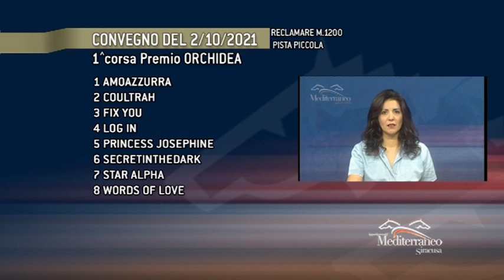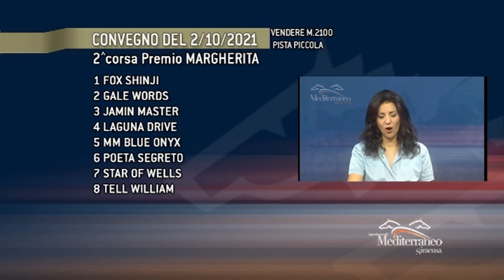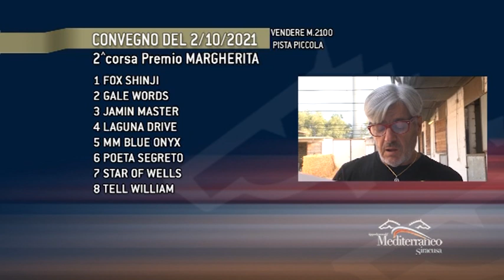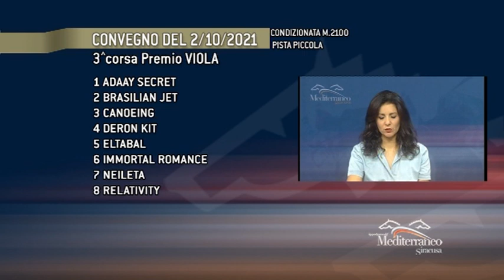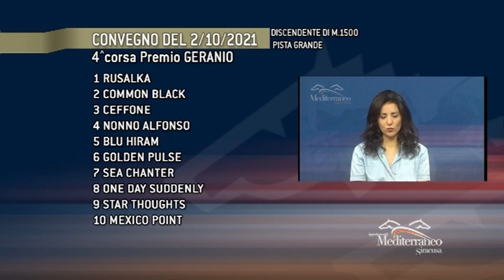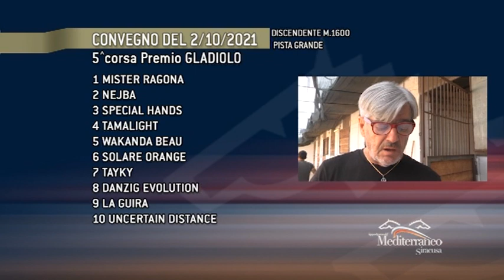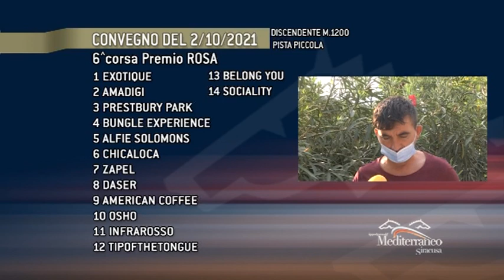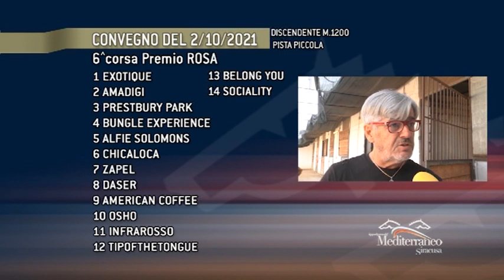Pronostici delle corse di Galoppo del 2 Ottobre 2021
Programma TV Cavalli & Dintorni che va in onda su Telestar canale 217 ai seguenti orari: 14:30 - 17:00 - 19:30 - 22:30